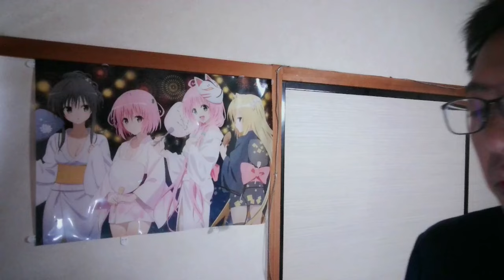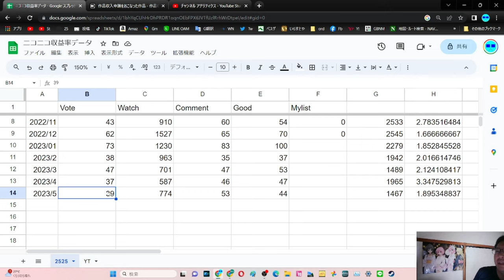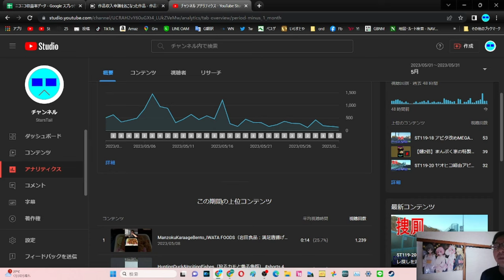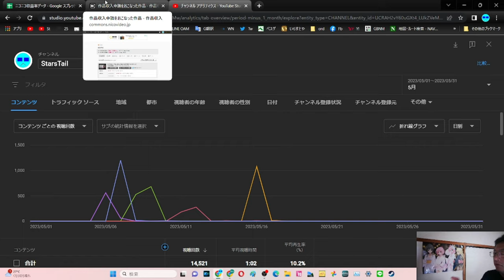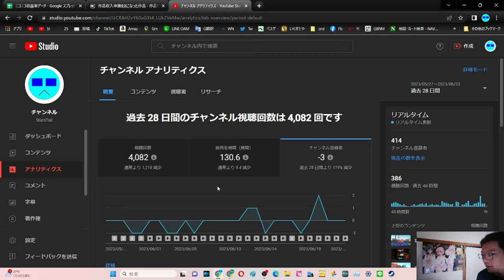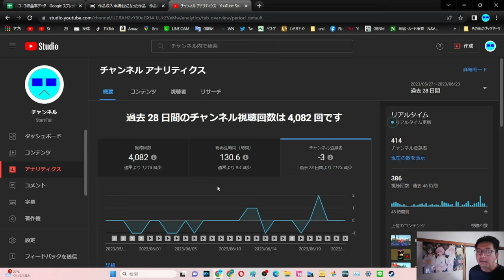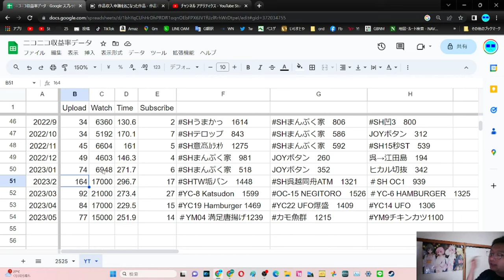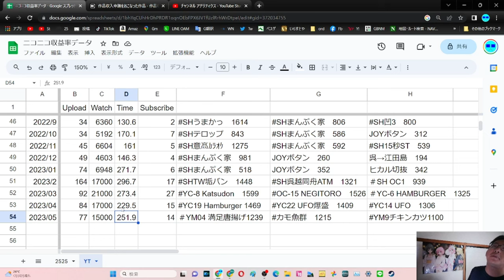YS017 やまだ決算会2023年6月【四方山即報】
※動画内でShortsコンテンツをこちらに戻すといった発言をしていますが、この動画を収録終えてから急に再生状況が変わってきたので、2チャンネル体制を維持したいと思います！